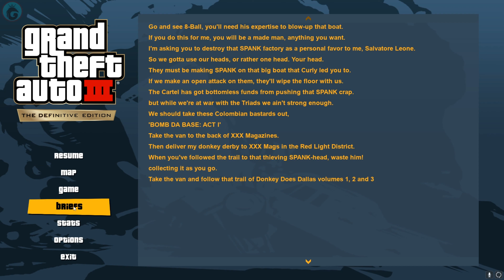Grand Theft Auto III: The Definitive Edition || Part - 4 || Walkthrough PC Gameplay 4K || Hindi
My PC specs :
GPU - Zotac RTX 2060 amp
RAM - Corsair DDR4 16 GB 3000mhz
MOBO - Gigabyte B450 Aorus pro
PSU - Corsair CX550W
HD - WD 1 TB 7200 RPM
SSD - Gigabyte 240 GB 2.5"
Monitor - LG Ultragear 24" 144 Hz
Keyboard and Mouse - Logitech wireless combo
Cabinet - Circle dark phoenix with 5 inbuilt fan
Headphone - HyperX cloud stinger core 7.1